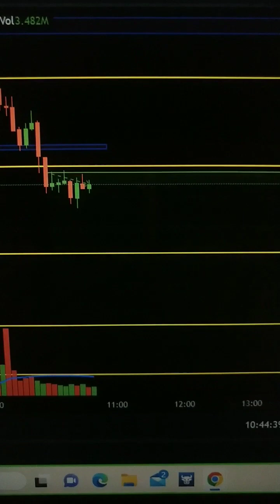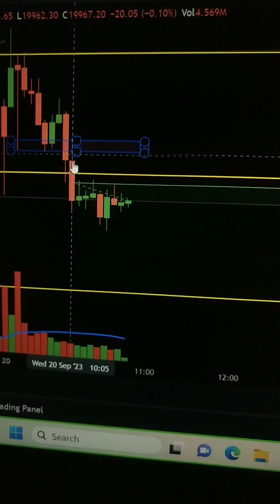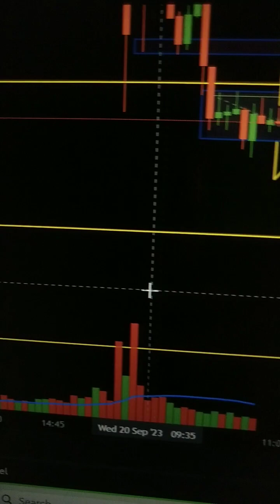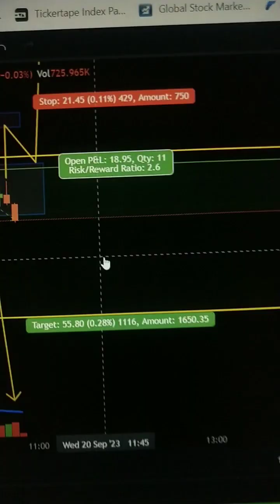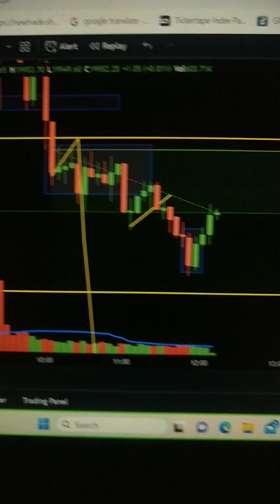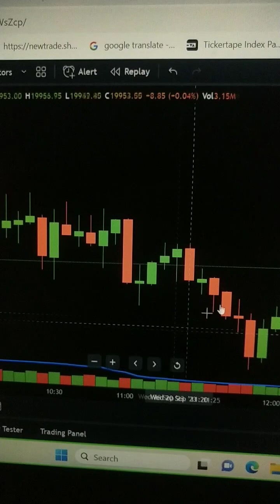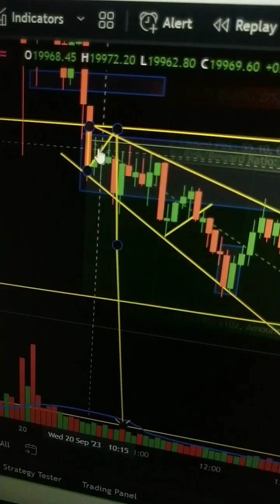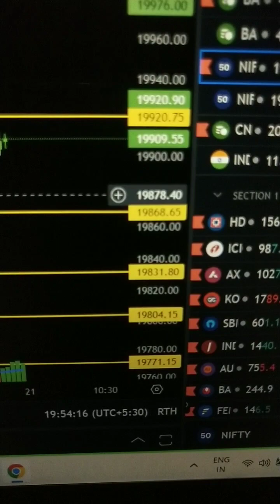पुर्ण व्हिडिओ अवश्य बघाlive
Simple Trading With Satish
शेयर बाजार में निवेश और व्यापार एक जोखिम भरा व्यवसाय है।
कृपया अपना पैसा सेबी पंजीकृत वित्तीय विश्लेषकों के मार्गदर्शन में ही निवेश करें।
आपके द्वारा किए गए किसी भी लाभ या हानि के लिए जिम्मेदार हम नहीं है!
आम्ही कुठल्याही प्रकारच्या शेअर मार्केटमध्ये बाय किंवा सेल करण्यास प्रवृत्त करत नाही.
कुठल्याही प्रकारच्या गुंतवणुकीस आम्ही किंवा आमचा चॅनल इंट्राडे करण्यासाठी सांगत नाही.
तसेच झालेल्या आर्थिक हानीस किंवा लाभास आम्ही जबाबदार नाही🙏🙏🙏